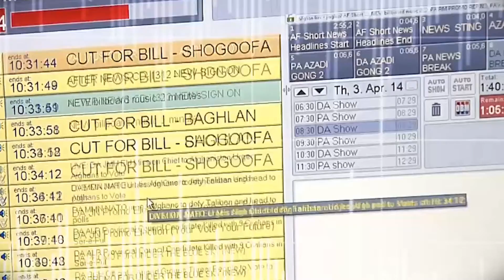رویداد های مهم منطقه و جهان - پنجشنبه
رادیو آزادی به همکاری شبکهء تلویزیونی آریانا از روز دوشنبه تا جمعه خبر های تلویزیونی منطقه و جهان را پخش می کند. این خبر ها را در سرویس های ساعت شش شام و هشت شب در تلویزیون آریانا ببینید. اخبار امروز را جاوید نعیمی تقدیم می کند.